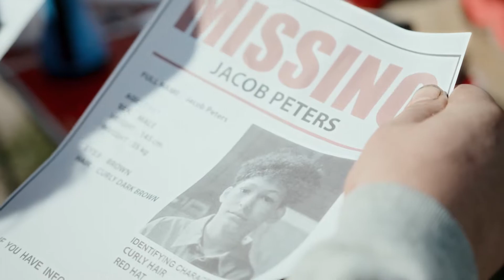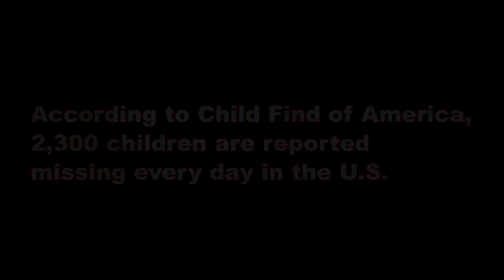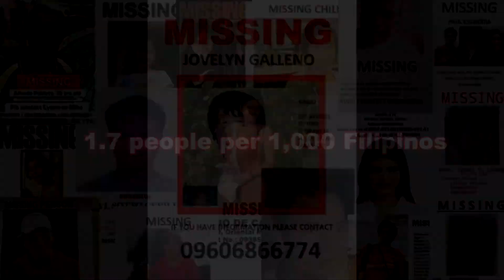Libo - libong tao ang nawawala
Paano ba masasabing nawawala ang isang tao?
Kung hindi alam ang kanyang lokasyon, katayuan buhay man o patay, at nagtatago. Maaaring kusang nawala ang tao sa pamamagitan ng aksidente, krimen, kamatayan, pagdukot at pagkidnap

THIS CHANNEL :
The questions that I see around me, maybe your questions too, and additional knowledge as well.

RESOURCE AND LINKS :
File:Colombia Venezuela map.svg